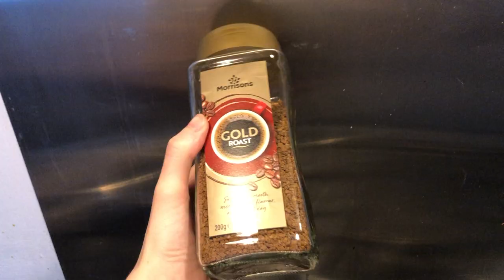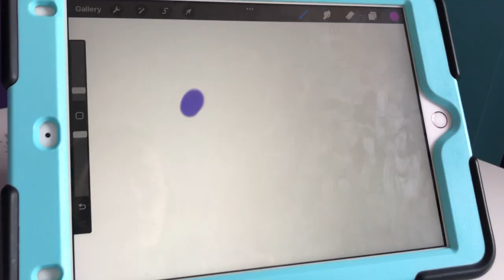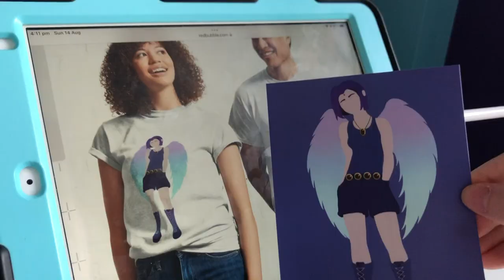50 Ideas To Paint When You're Feeling Uninspired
Here's 50 ideas of what you can create you're a bit bored, lacking inspiration, or just looking for some fun ideas! I hope this motivates you to start making something today! :)
For artists, painters, creative hobbyists, or beginners who are just looking for something fun to do.
This video was a lot of fun to make, I also loved experimenting with B Rolls!